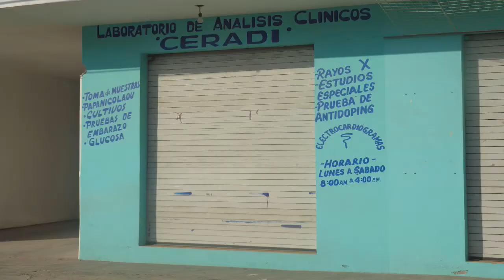LSD 08 2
PROGRAMA TV MEZQUITAL
ENERO 8 DEL 2018